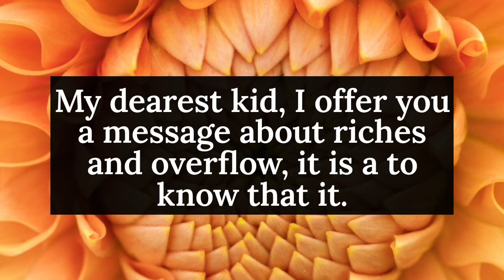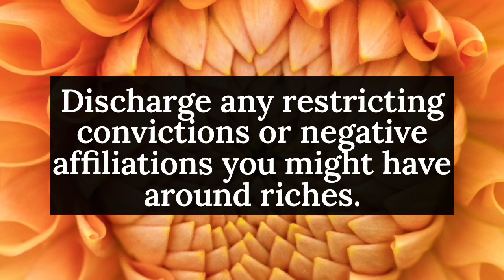🌈Important alert, This is about finances... || God message today || God says